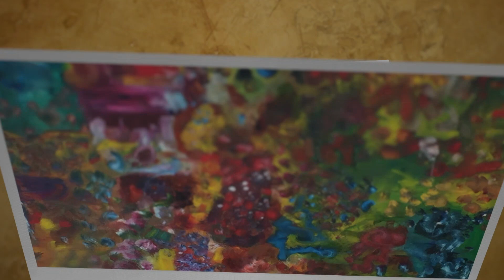El Show de Nancy con Jesus Leaños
El Show de Nancy Restrepo con El Artista Jesus Leaños